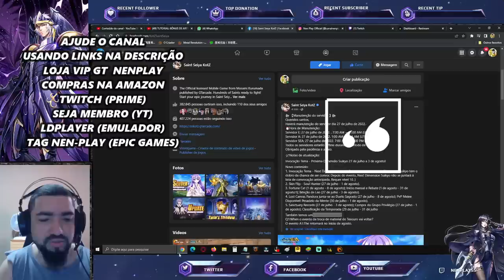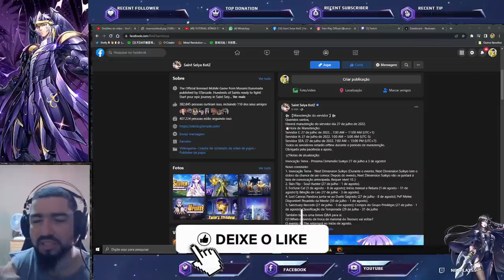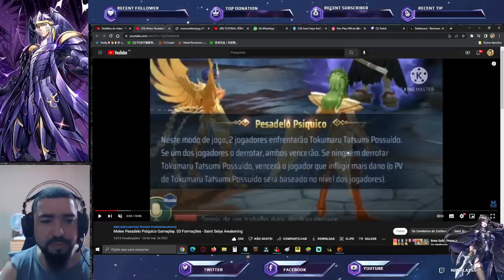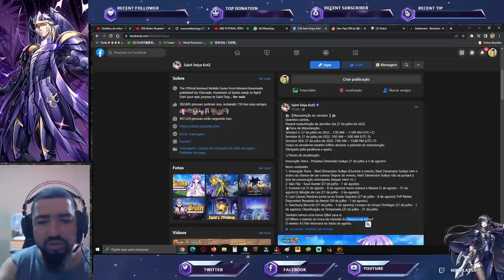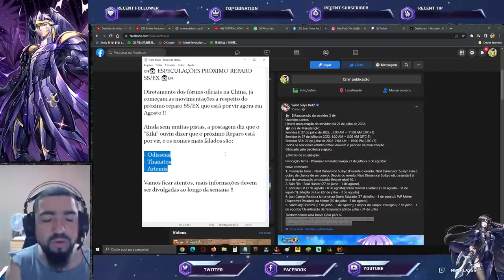PvP Melee PvE!? Datas Pandora LC Banne. Informações CR SS/EX Notas Atualização Saint Seiya Awakening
Confira as notas de atualização desta data, mais informações sobre o lançamento do próximo cr SS/EX. Confira os Pacotes da Loja Vip GT, no link abaixo, adquirindo itens desta loja, também ajudará o canal: